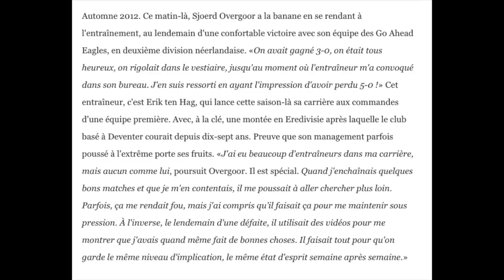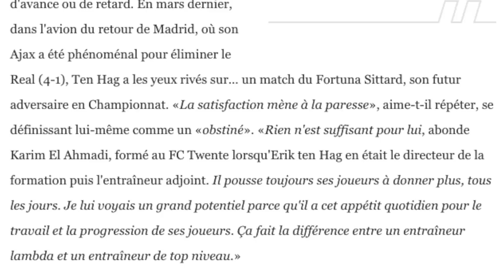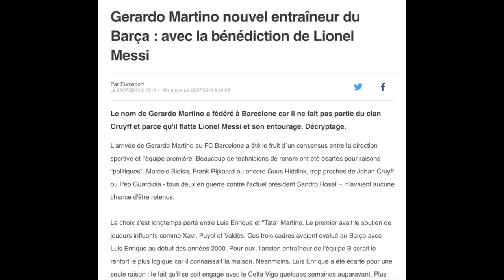FC BARCELONE: QUEL ENTRAÎNEUR POUR REMPLACER VALVERDE?